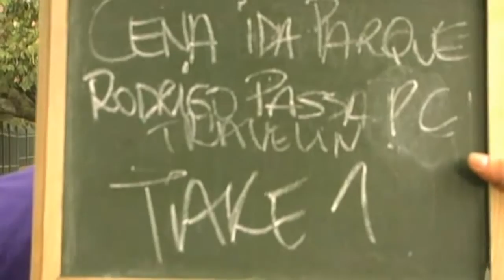10idealize! - Parte 2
Yanna Lavigne atriz da Agência Sagarana atuou no Curta Metragem - 10idealize!.